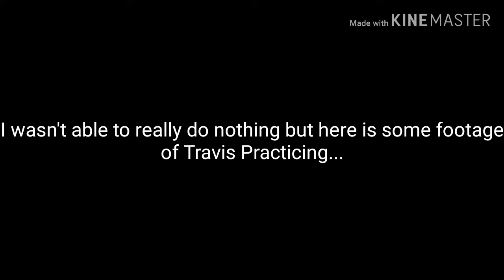1st Vlog (Aug, 10 2019)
Icy Blu's Snap: imicyblu41